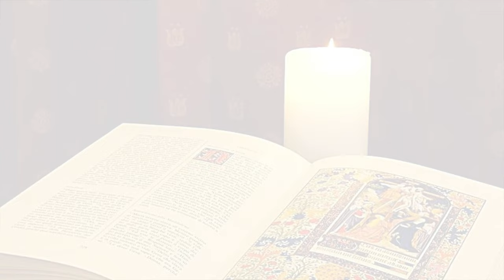La Buona Novella - Commento al Vangelo - III Quaresima anno A